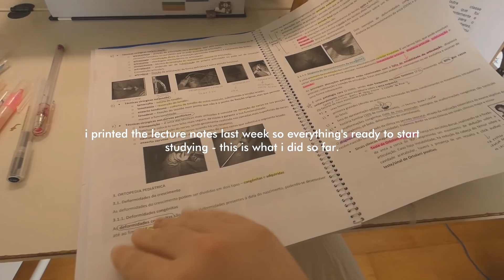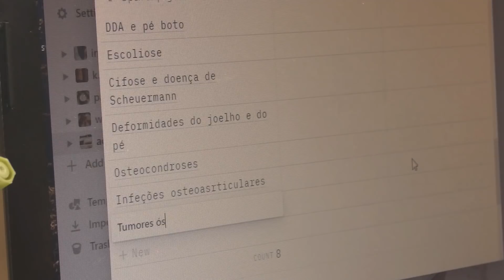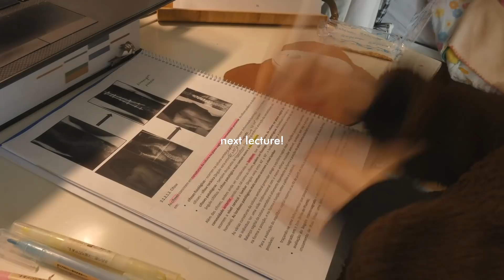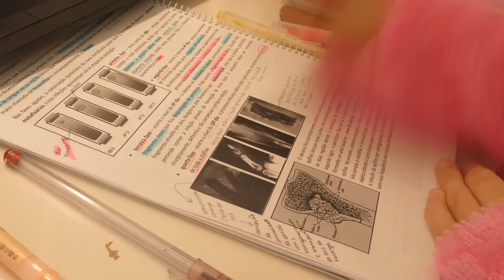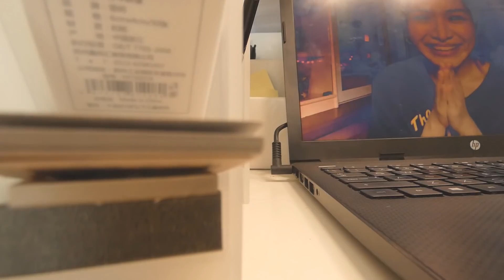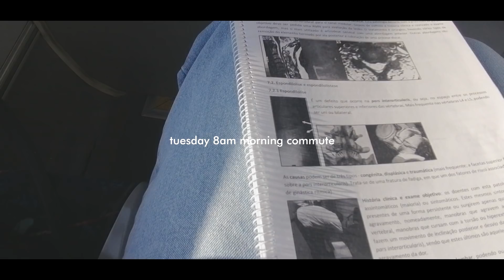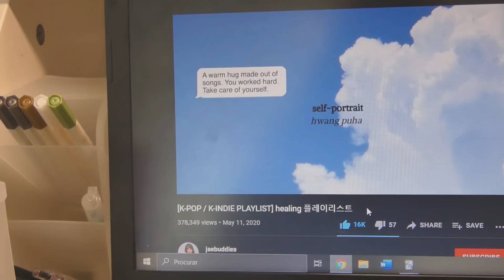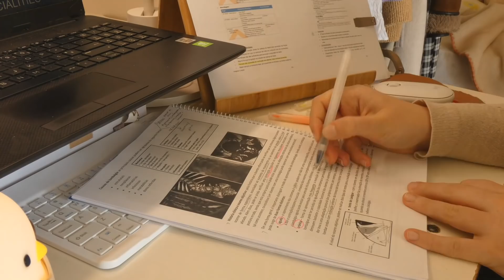orthopedics rotation ☁ catching up! lecture notes (study vlog)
wow, thank you so much for joining me today! i'm hoping you are doing well, even if a lot is on your mind, or you can't find a general direction for a lot of things. just know you are capable of doing incredible things for yourself and your loved ones so keep going! i hope you feel that way and feel happy & proud of yourself.💓

this vlog shows my rotation week dedicated to orthopedics (study of bones, joints, ligaments, tendons, and muscles!) where i went to the hospital in the morning, which was mainly very chill because we weren't being evaluated or pimped! and in the afternoon i studied the video lectures, which i also really enjoyed! the first time i looked at the notes i was like 😖😖 because they looked so complicated. but with the video lectures to go with it i actually understood quite well! :))

anyhow have a lovely week ahead of you! i'm currently busy busy trying to keep up with my exam plan ☕🧸 talk to you soon. take good care my sweetest. forever grateful for the love you so kindly offer me...
yours,
maria

Apartado 008279
EC Cabo Ruivo - Lisboa
1803-001 Lisboa
Portugal

Devoted - Megan Wofford
Liberating - Megan Wofford
Every Time You're Near - Helmut Schenker
Quiet in the Garden - Justnormal
Those Summer Nights (Instrumental Version) - Windshield
Tiny Things - Giants' Nest